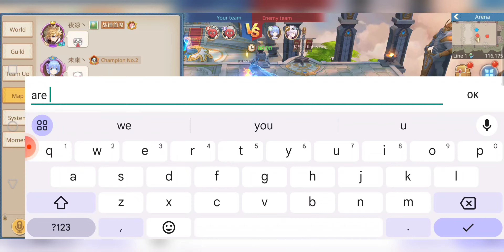Guardian of Cloudia - EdForReal - Martial 07/08/24 (Very interesting fights 🤕)